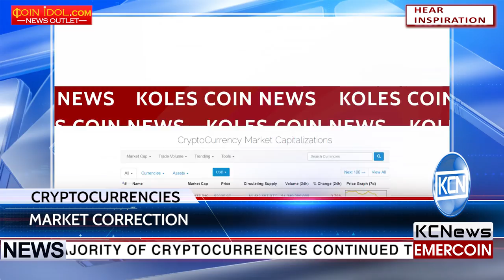KCN Cryptocurrency market is under a deep correction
Global correction of cryptocurrencies. The cryptocurrency market correction began on the 8th of July and in recent days the vast majority of cryptocurrencies continued the downward trend. According to the coinmarketcap website, all top-10 in marketcap cryptocurrencies have undergone a correction. Bitcoin in comparison to others, faced the smallest correction, what confirms once again its relatively low volatility. The cut in prices of most crypto assets has returned the marketcap values ​​to the spring’s rates of this year. Pavel Kravchenko, the founder of the blockchain company Distributed Lab, explained regarding the decreased capitalization  that it can be a result of mass withdrawal of funds earned on ICOs. Koles Coin experts expect the situation to stabilize within two weeks.